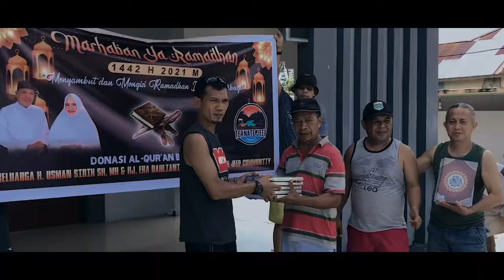Halmahera Overland 4X4 - Explore South Halmahera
Agenda Ternate Jeep Community yang bertajuk Halmahera Overland Expedition 4x4 tahun 2021 Explore South Halmahera ( Payahe, Batulak Tokaka & Saketa) pada pelaksanaan HOX4x4 2021 kali ini dilaksanakan juga TJC berbagi Al-Quran bersama keluarga H. Usman Sidik, SH., MH dan Hj. Eka Dahliani,ST di Masjid-Masjid wilayah Halmahera Selatan dalam menyongsong bulan Suci Ramadan 1442 H.